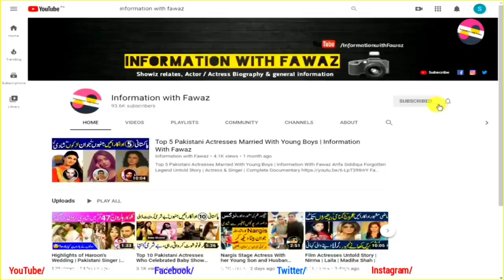Relationship between Lollywood and Bollywood Actors | Relatives with Each other